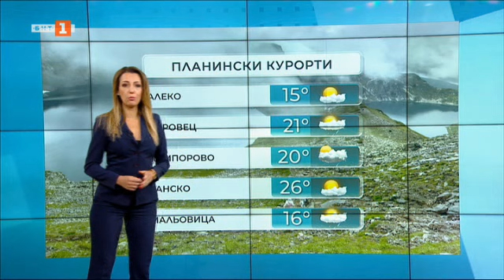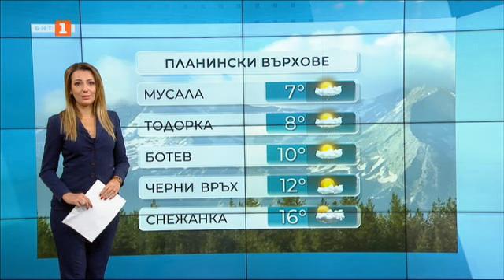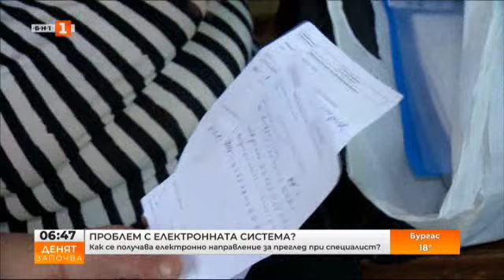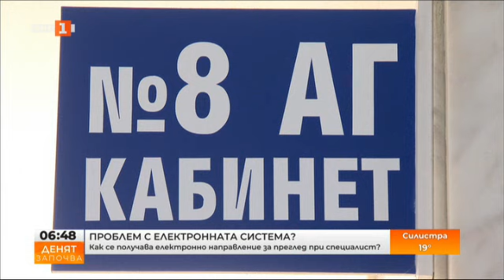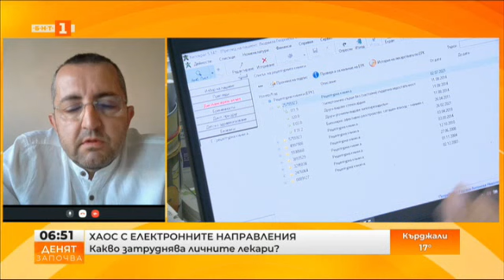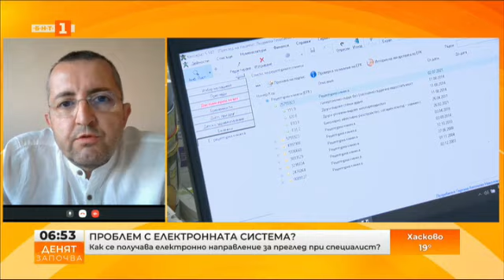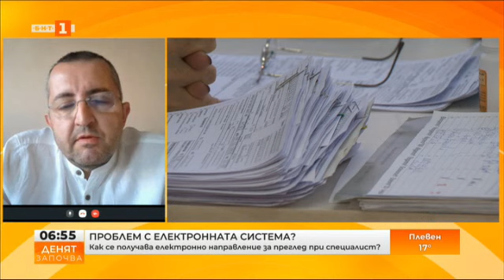Продължават боевете за ключови градове в Украйна, Денят започва - 03.06.2022 по БНТ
Гледайте предаването на Българската национална телевизия „Денят започва“ на 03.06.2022 г.

52:04 Ще подпомогне ли държавата стопаните, чиято продукция е унищожена? В студиото - заместник-изпълнителният директор на ДФ "Земеделие" Георги Динев и Николай Маринов, директор на дирекция "Земеделие" в МЗГ

1:14:38 Как властта се справя с кризите? Гост депутатът и бивш социален министър  Хасан Адемов

1:42:03 За журналистиката с човешко лице - думи за Нери Терзиева

2:13:51 Продължават боевете за ключови градове в Украйна. Как помагаме? В студиото заместник-министърът на отбраната Йордан Божилов